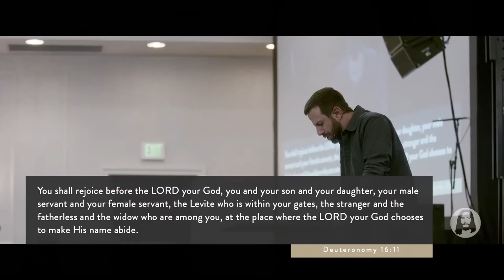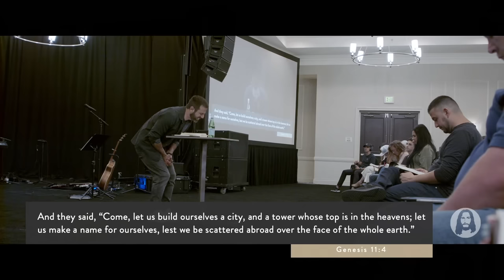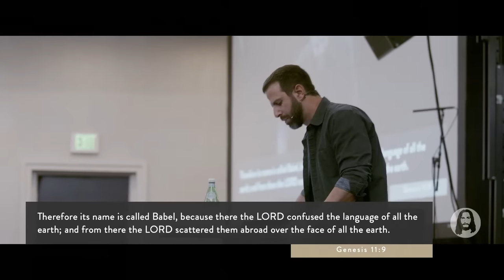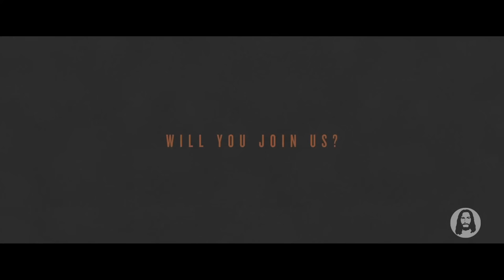Pentecost | Michael Koulianos | Sunday Morning Service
Live from Jesus Image Church in Orlando, FL | May 23rd, 2021